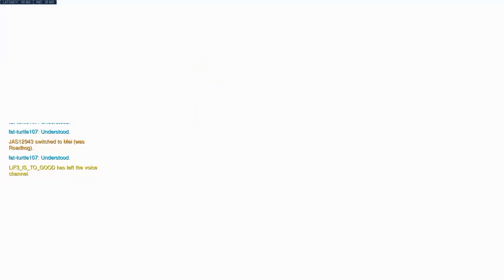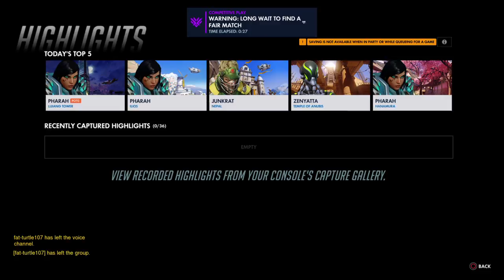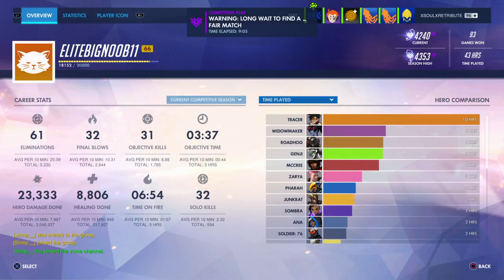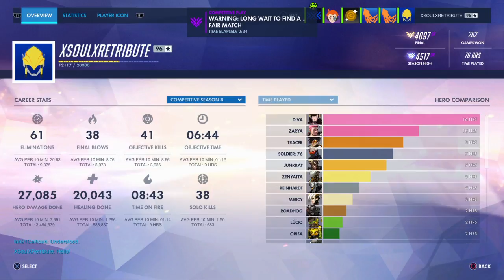Duo w/ Stimp